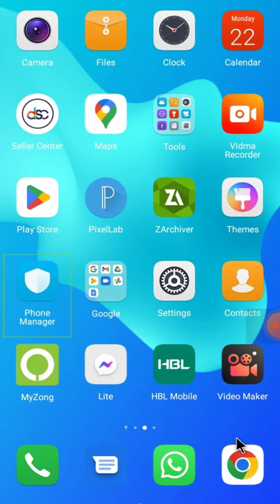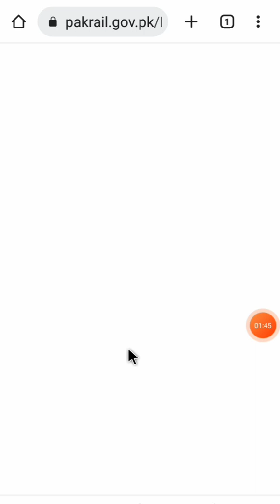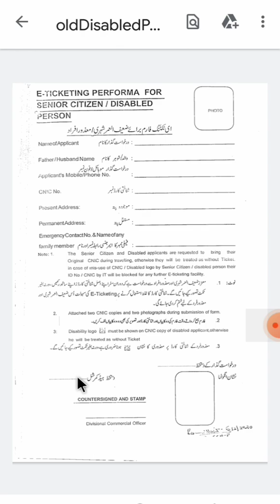How to fill disabled person and senior citizen discount form Pakistan Railway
Pakistan Railway senior citizen farm and disabled person discounted concession discount form.